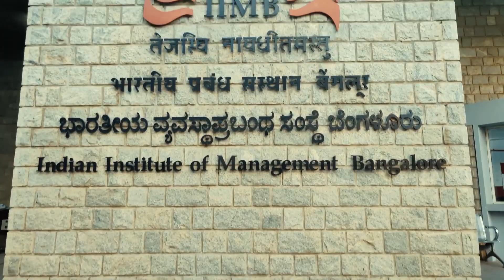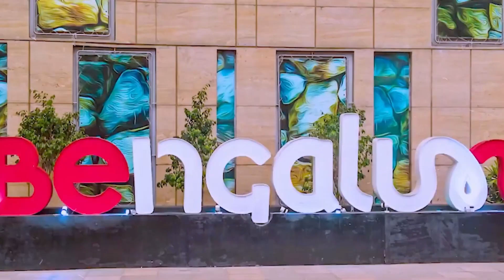How Bangalore became Asia's Silicon Valley? | Deep Dive Ep 6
In this captivating video, we take you on a thrilling journey to explore how Bangalore, India, emerged as Asia's Silicon Valley, becoming a hub of technological prowess and entrepreneurial spirit.

Video Editor : Subham Rout
Presenter: Priyanshu Nag